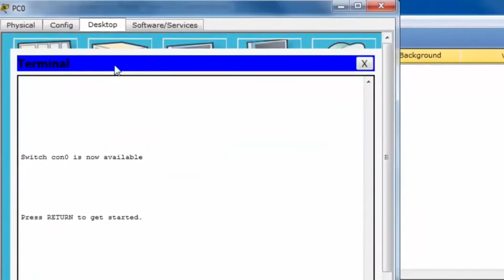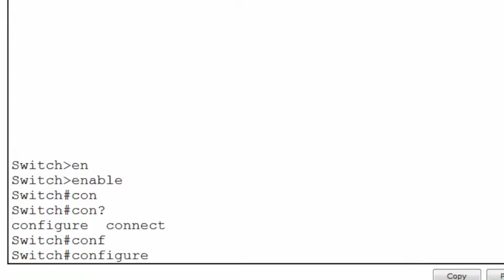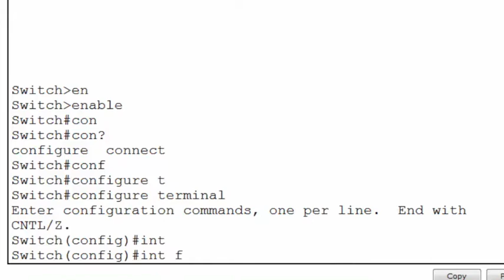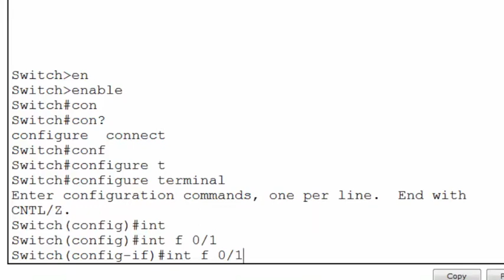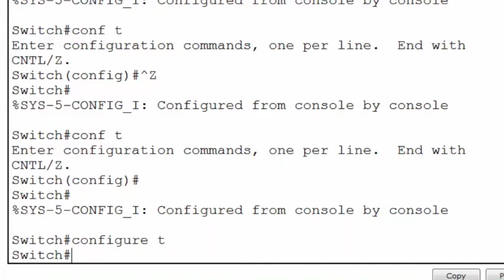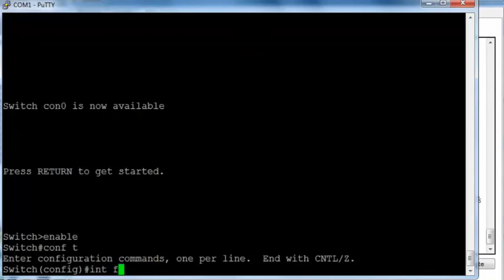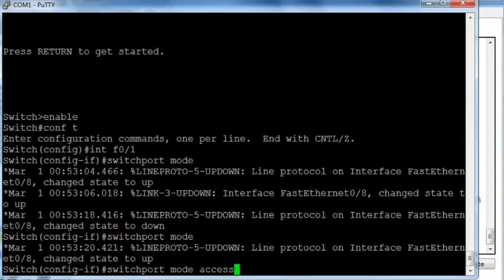video demonstration of the various hotkeys and shortcuts command iOS cisco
In this video demonstration, we will show you the various hotkeys and shortcuts commands available on iOS Cisco Cisco devices. Whether you're a network administrator or a power user, knowing these shortcuts will help you work faster and more efficiently.

We'll start with the basics, covering the most commonly used hotkeys and shortcuts commands, such as copying and pasting, searching, and navigating the interface. Then, we'll dive into more advanced commands, including configuring settings, creating and managing VLANs, and troubleshooting network issues.

Throughout the video, we'll provide clear and concise instructions on how to use each hotkey and shortcut command, so you can easily follow along and start using them in your own work.

By the end of the video, you'll have a solid understanding of the different hotkeys and shortcuts commands available on iOS Cisco Cisco devices, and be able to use them to streamline your work and improve your productivity.

So, if you're looking to become a more efficient and effective network administrator or power user, watch this video demonstration and start mastering the various hotkeys and shortcuts commands available on iOS Cisco Cisco devices today!